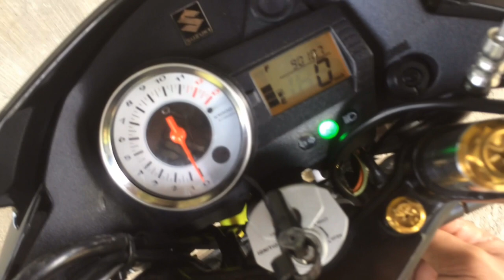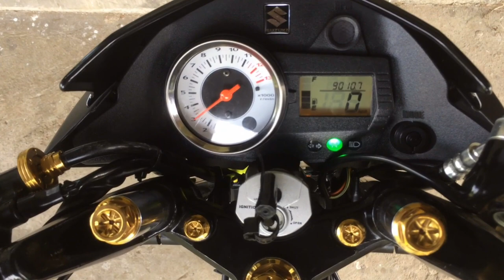Idle rumble for BIG CARB| D.I.Y | suzuki Raider | raider r150 | tunog Thailand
Tutorial for Big Carb raider 150 Idle Rumble.
Easy way, ingat po tayo sa mga wirings mga idol.nasasa inyo na po kung gagayanin nyo or hindi 😁 ridesafe sa inyo!
Credit
(Tol Motors)

TUTORIAL
Idle Rumble D.I.Y | Suzuki Raider 150 | tunog Thailand